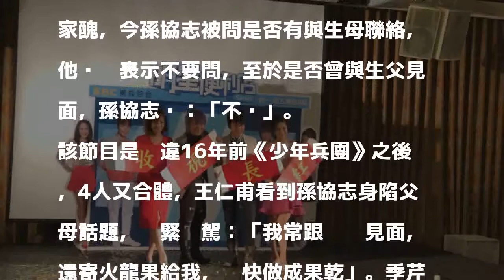孫協志40年認親疑雲又起 切割生父話題這樣回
〔記者鍾智凱／台北報導〕孫協志、季芹、王仁甫、何妤玟今（13）出席東森《明星便利店》記者會，之前孫協志爆出私生子身世，生母孫麗鈞及生父陳勝泉互掀家醜，今孫協志被問是否有與生母聯絡，他尷尬表示不要問，至於是否曾與生父見面，孫協志說：「不說」。

發表評論評論如下。